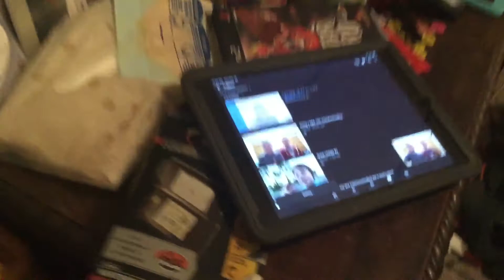My House Tour Feat. Dylan Elling